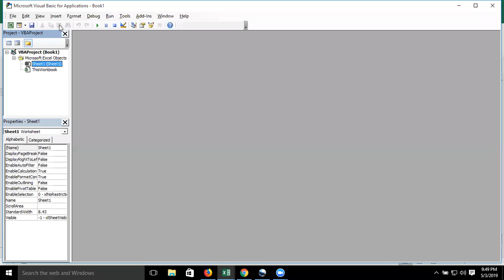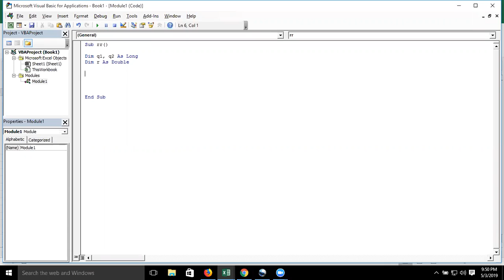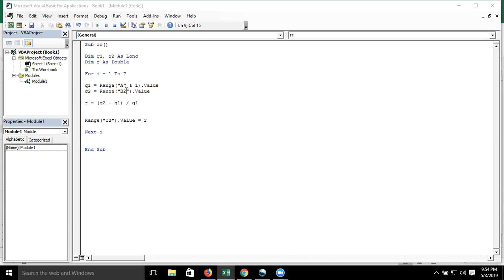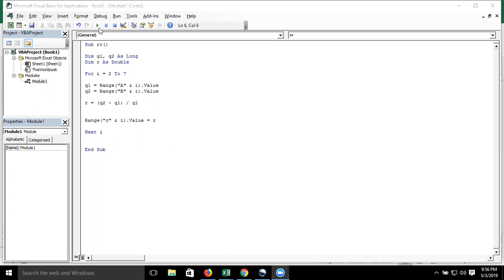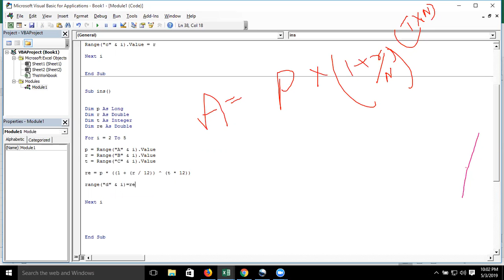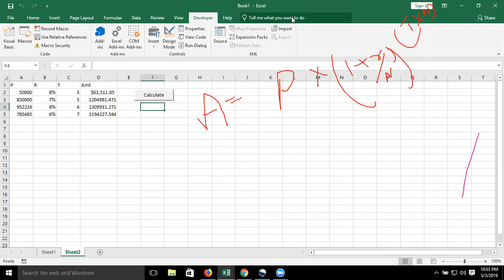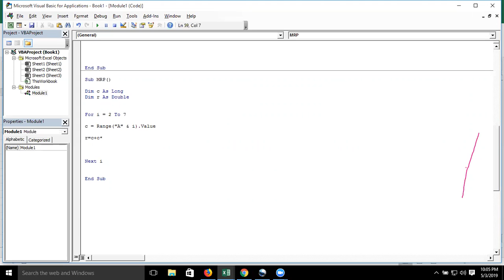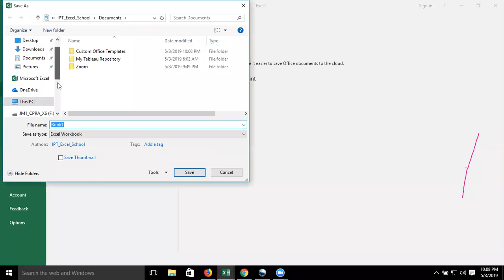Calculation with VBA - Excel VBA Macros Course in Hindi